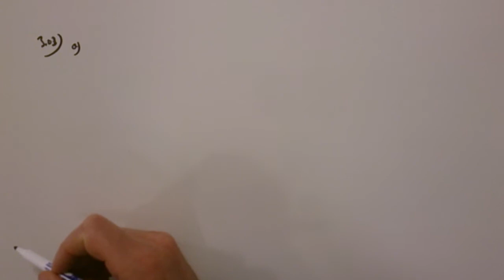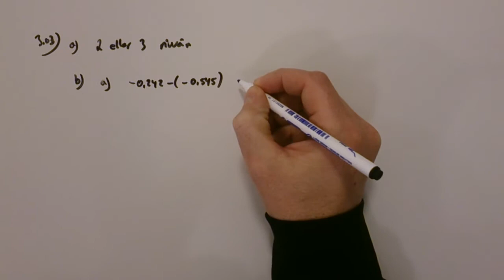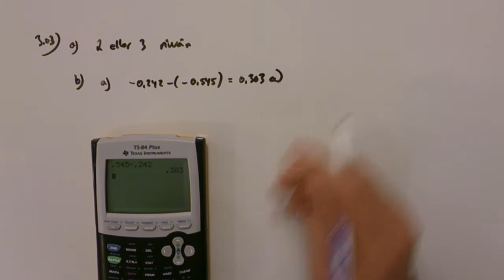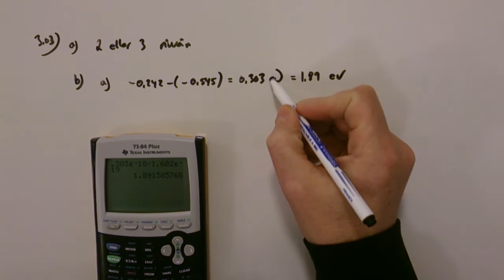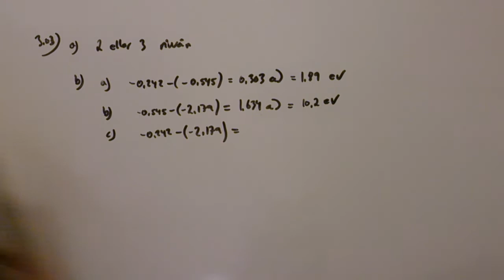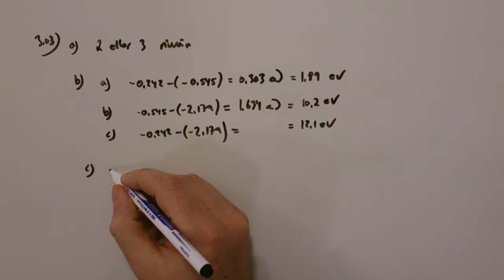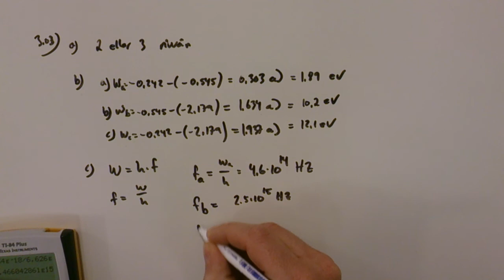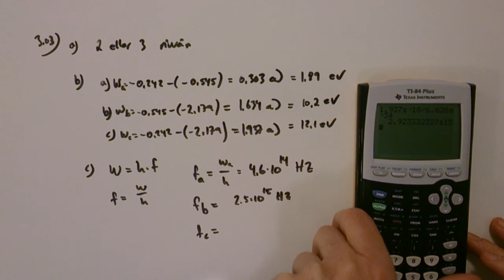Fysik 2 - Kapitel 3 - Uppgift 3.03